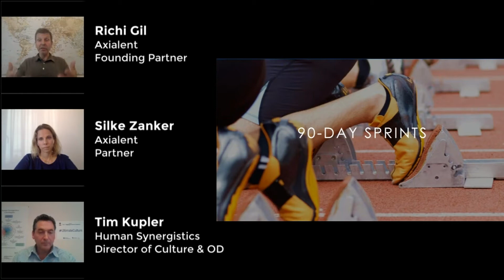How we support you to change processes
Clip extract from webinar "Ultimate Culture Webinar – Tapping Into 15 Years of Changing Organizational Cultures Across the Globe" with Richi Gil, Silke Zanker and Human Synergistics' Tim Kuppler.